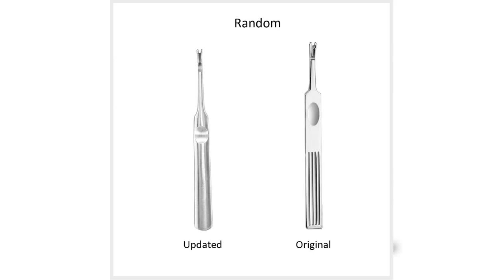Great product - 6PCS Cuticle Pusher Set, Stainless Steel Cuticle Remover Kit, Cutter and Trimmer Ma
Great product -  6PCS Cuticle Pusher Set, Stainless Steel Cuticle Remover Kit, Cutter and Trimmer Manicure

Design following the human engineering mechanics, more suitable for manicure and pedicure. Fashionable style, smooth surface and comfortable feel. Necessary and useful tool for nail art.
Made of high quality stainless steel for safe use. Easy to clean for using in various sanitary places to keep health and safety. Provide you with a convenient small bag
High hardness, no distortion and no rust for a long time use. Sturdy and durable.
Double-ended design, each tool has multiple functions. Useful tool set to push up cuticle around nails and residual nail polish, clean up dirt in nail crevices. Different shapes of cleaner heads to
Through high standard hand-sharpened and grinded, the tool is suitable for trimming small, narrow and hard-to-reach areas and it won't hurt your nails. Design of anti-skid handle more easier to use.
Awesome product
They work well but are a little small in comparison to other tools. They are better for someone with smaller hands